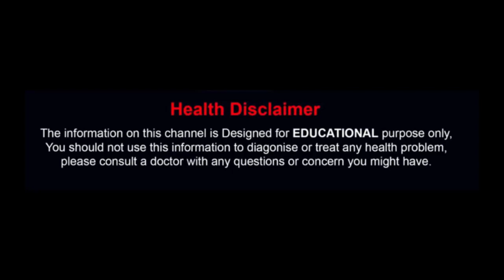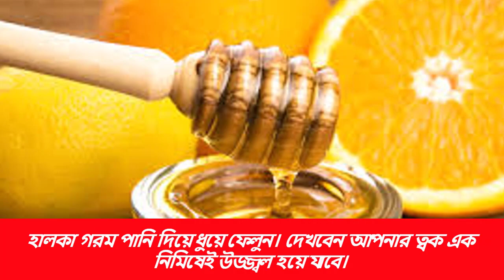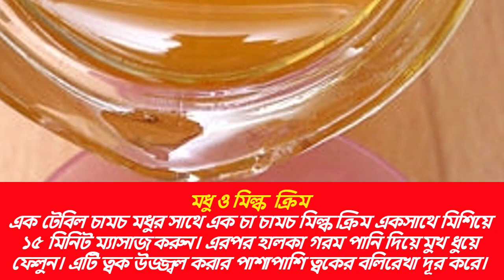দেখুন কিভাবে মধু ব্যবহার করে মাত্র ৫ দিনেই দ্বিগুণ ফর্সা ও উজ্জ্বল ত্বক পাবেন ।Benefits of honey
মধু এমন একটি প্রাকৃতিক উপাদান যা ত্বকের উজ্জ্বলতা বাড়ায় ,ত্বক নরম রাখে ও  ত্বকের কালচে ভাব ভাব দূর করে। এছাড়াও  ব্রণের জীবাণু ধ্বংস  করতে মধু বেশ কার্যকরী। খুব কম সময়েই ফর্সা ও লাবণ্যময় ত্বক পেতে চাইলে মধুর কোনো বিকল্প নেই।